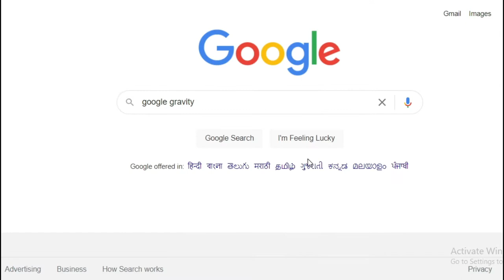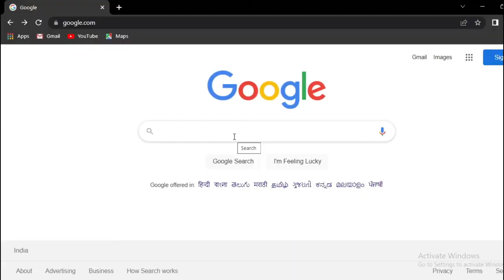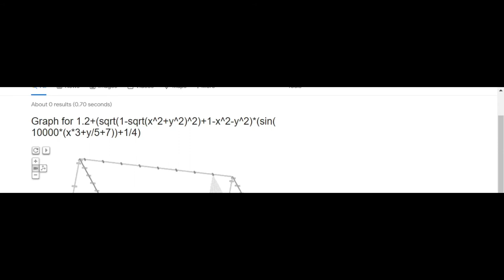BHAI YE KONSI TIPS AND TRICKS HAI 😂 || TECH ATSUN || GOOGLE TIPS AND TRICKS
toh dosto agar aap ko bhi ye video pasand aayi ho to Aap ek baar hamari family ka hissa jarur Bane ☺️❤️

1. Having this statement helps protect your work against theft.

I'm creating this video just for a educational purpose nothing alsse so if you are copyright ©️ owner then please don't do any stape of copyright. you tall me in my comments then I'm remove the video
Thankyou ☺️

Google tips
Google pay